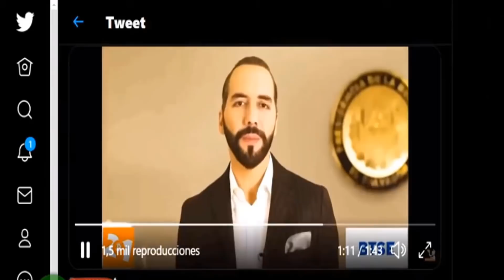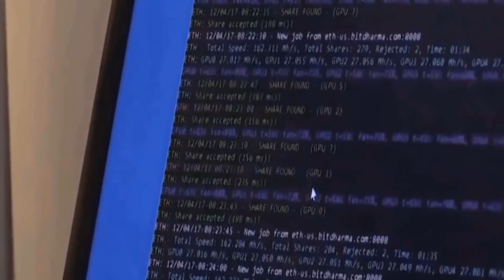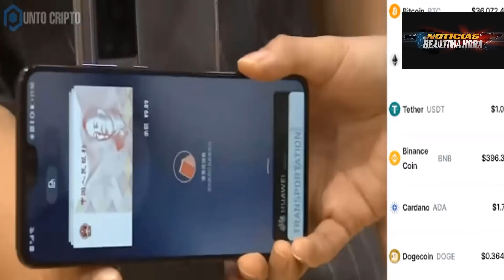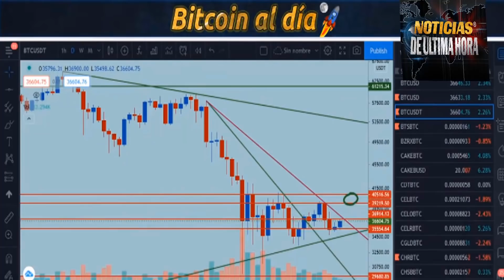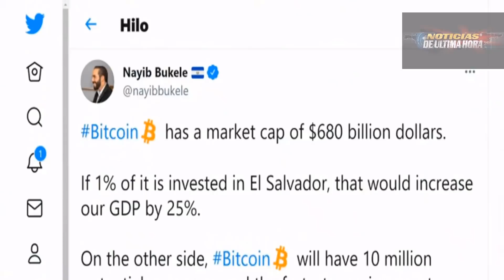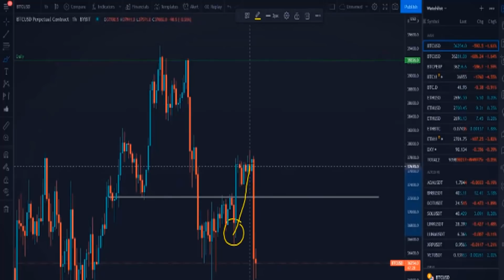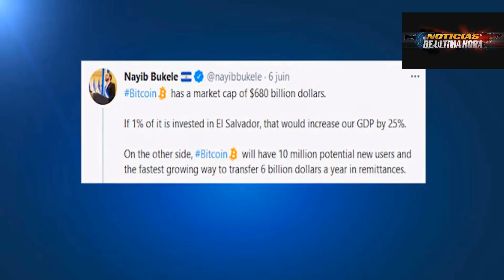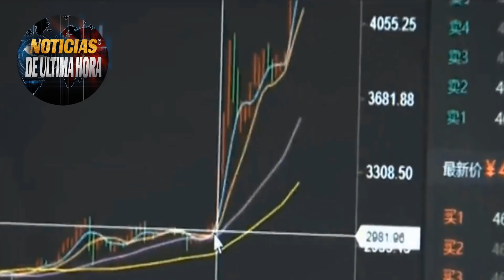NOTICIA EN EL SALVADOR BANCA PReOCUPADA POR LA DECISION DE BUKELE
NOTICIA MUNDIAL EN EL SALVADOR LA BANCA PROCUPADA POR LA DECISION DE BUKELE

El presidente del salvador emitió un mensaje en ingles hace pocas horas que dejo con la boca abierta a muchos en la reunión de la conferencia del bit 2021 y esto por supuesto ha sido epicentro de todos los gobiernos y un punto de atención de parte de la banca en el salvador que no ven con muy buenos ojos la decisión que ha tomado el primer mandatario del país centro americano y quien es asesorado por grandes expertos en el tema de la inversiones digitales, y seria la primera vez a nivel mundial que un gobierno daría rienda suelta a un tipo de propuesta se sale del sector bancario .